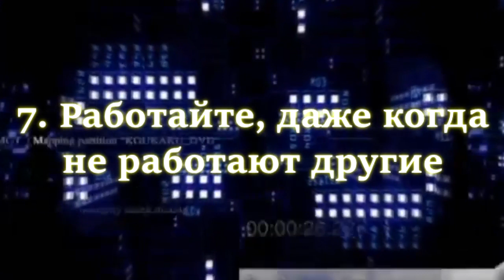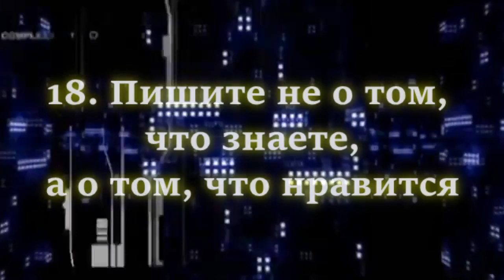20 эффективных правил для творческих личностей.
Александр Аксенов
Районный Дом культуры.